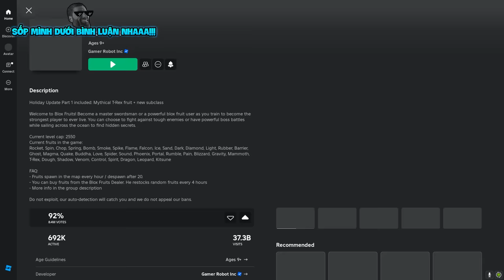Mình PHÁT HIỆN Những Bí Mật CÓ THỂ Bạn Chưa Từng Nghe Đến Trong Blox Fruit | Blox Fruits